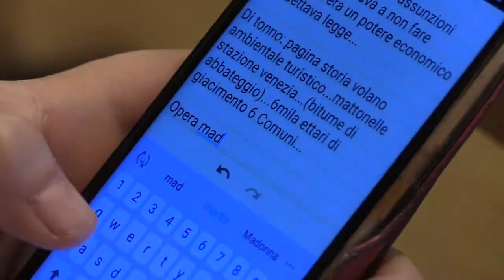Imbocco Pilone, il Pd presenta interventi di messa in sicurezza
Questa mattina i Consiglieri regionali del Pd hanno presentato i lavori di messa in sicurezza e bonifica dell'area mineraria usara da Sama, l'imbocco Pilone nel Comune di Abbateggio
Le dichiarazioni del Consigliere Antonio Blasioli